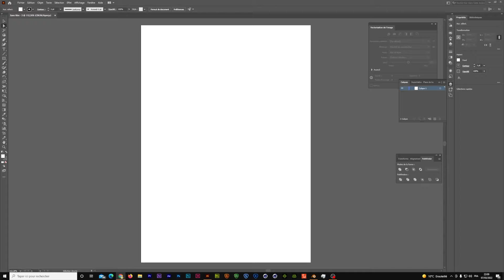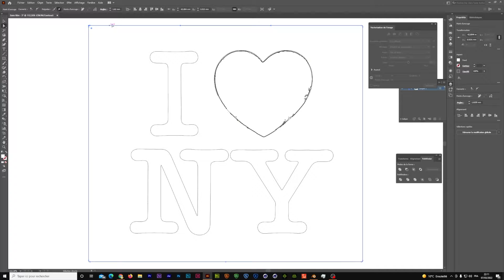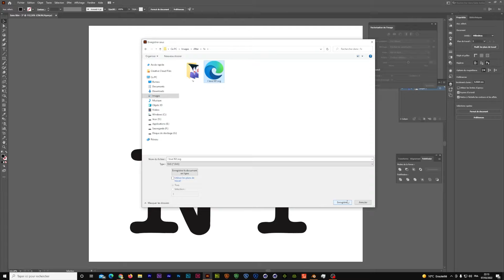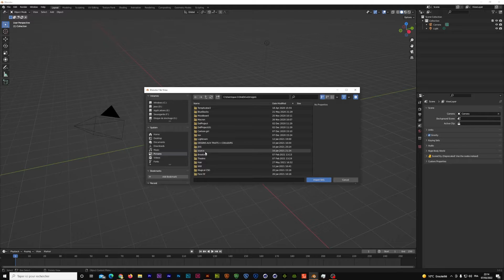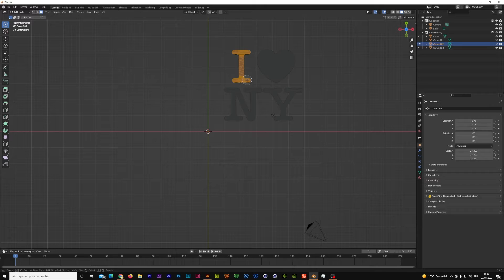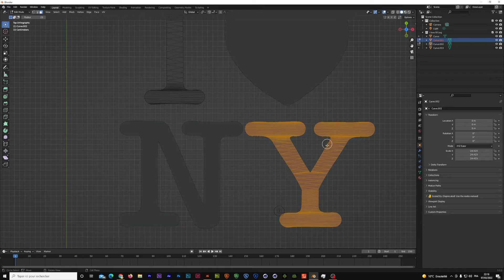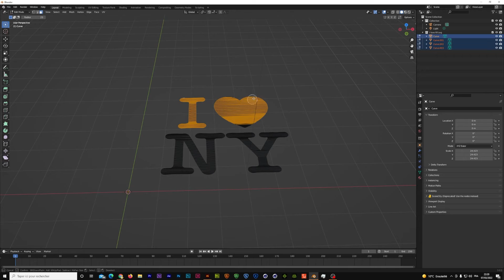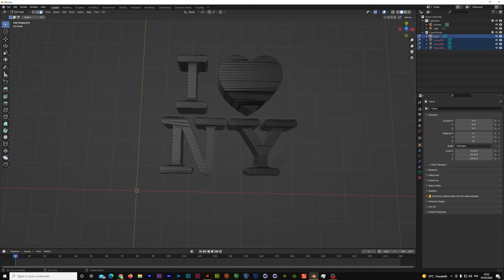Importer un logo de illustrator vers Blender